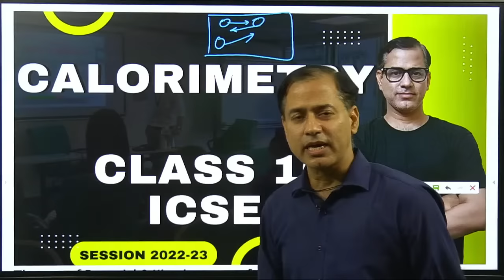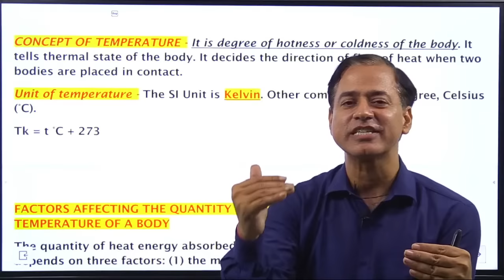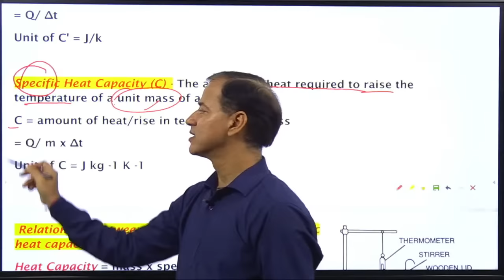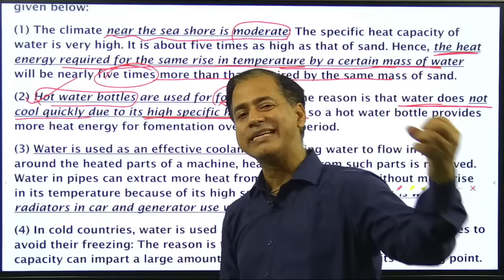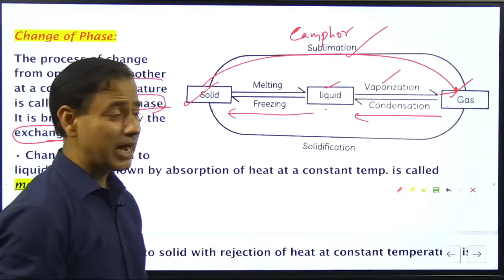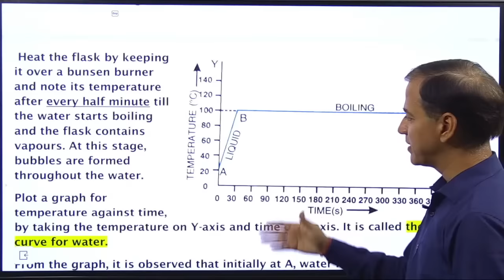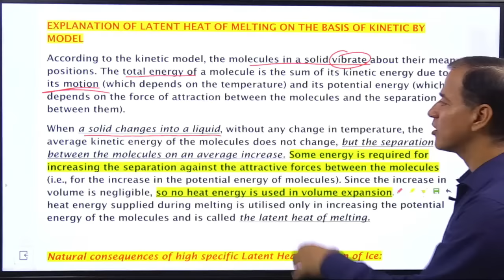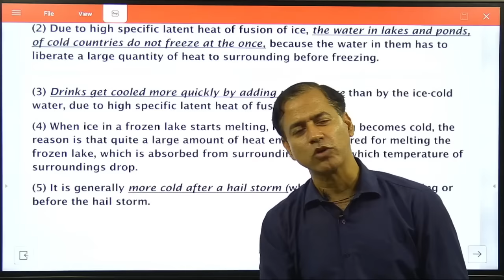Calorimetry One Shot | ICSE Class 10 | Physics 2022-23 |@sirtarunrupani​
Join our Telegram channel Sir Tarun Rupani for latest updates, MCQs & for notes

We have completed the entire syllabus as per the latest ICSE 2023 Board.